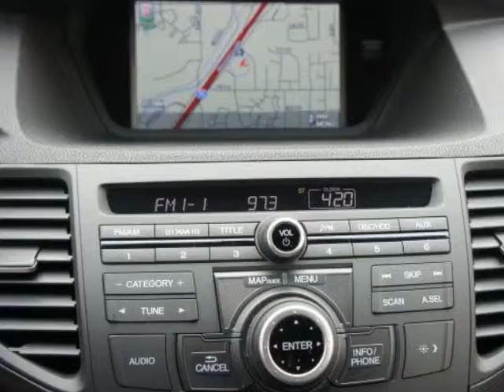2013 Acura TSX Automatic with Technology Package - Overland Park, KS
Hendrick Acura Overland Park, Overland Park, KS - Acura TSX Automatic with Technology Package